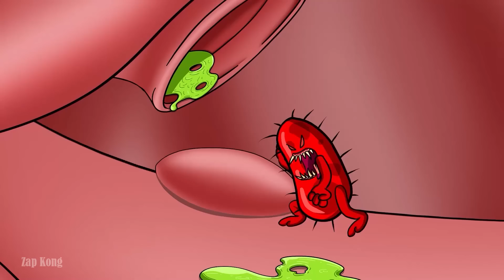Team RED SPIDER BRACHIOSAURUS, BLOOP vs Team GREEN SPIDERMAN GODZILLA & KONG: Who Is Stronger?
Welcome to Zap Kong !

Copyright by Zap Kong - Do not Reup